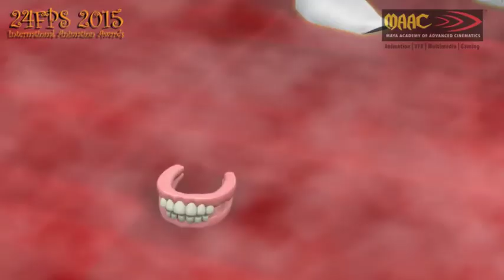Manu Ranjan | 24 FPS 2015 | MAAC Thane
Manu-Ranjan is a complete entertainer featuring the lives of two brothers from birth, through various stages in life. Portrayed in a typical Bollywood style, this story lives up to the expectations of an emotion-filled, over-the-top, story of brotherhood.